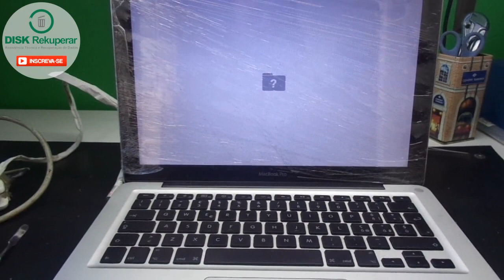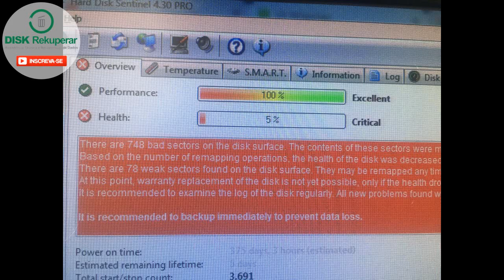Macbook Pro com pasta de interrrogação. Saiba o motivo e como resolver.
Macbook Pro liga porém não acessa o sistema, ficando em uma tela branca com uma pasta de interrogação piscando. Saiba o motivo e como resolver.

*Este video é todo dedicado ao teste do hd

*Este video mostro o teste do hd durante um procedimento de análise do defeito (o video não é dedicado ao teste).